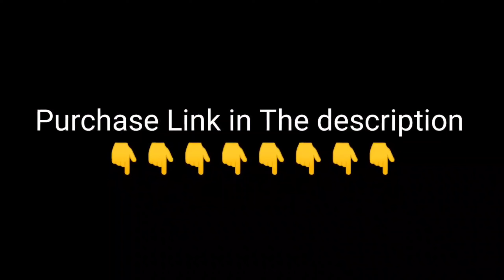Nokia 6300 5G Unboxing & Review / Nokia 6300 First Look, Review, camera, launch date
Nokia 6300 5G Unboxing & Review / Nokia 6300 5g First Look, Review, camera, launch date

* Related Keywards.

nokia 6300
nokia,nokia 6300 unboxing
nokia 6300 youtube
nokia 6300 4g test
nokia 6300 4g price
nokia 6300 4g specs
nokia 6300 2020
nokia 6300 kaios
nokia 6300 4g 2021
nokia 6300 4g kaios
nokia 6300 4g обзор
nokia 6300 4g (2020)
nokia 6300 facebook
đánh giá nokia 6300 4g
nokia 6300 4g features
nokia 4g
nokia 6300
nokia,nokia unboxing
nokia 6300 youtube
nokia 6300 unboxing 2020
nokia 6300 4g (2020) unboxing
nokia 6300 review
unboxing
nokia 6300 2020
nokia 6300 unbox
6300 4g unboxing
nokia 6300 4g hands-on